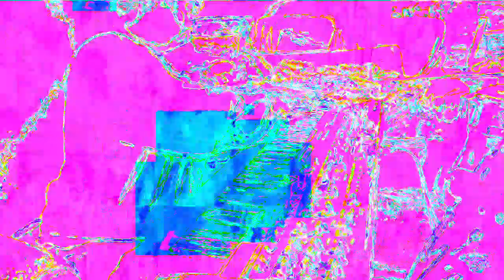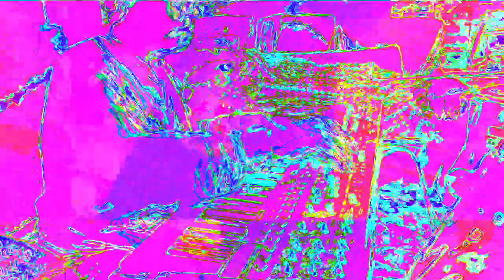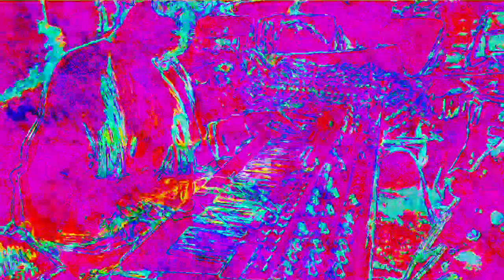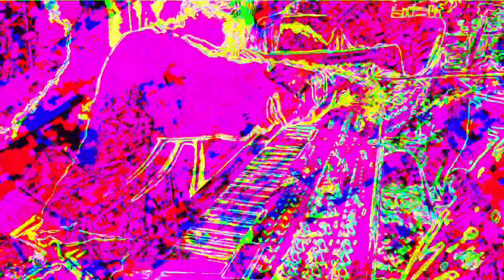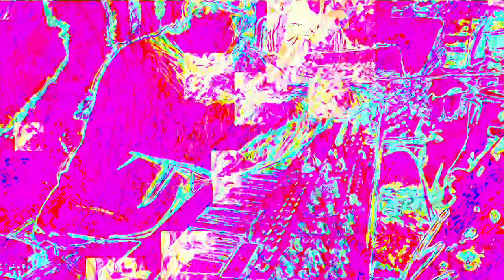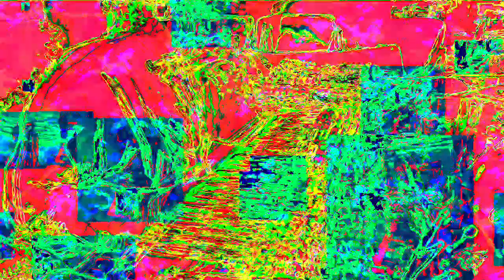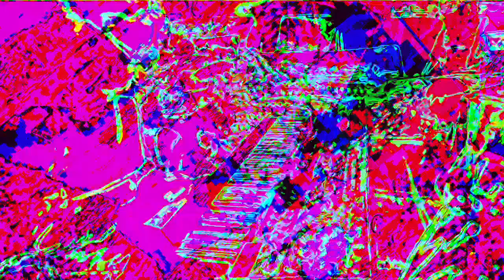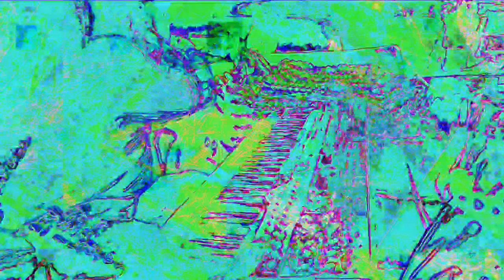[EPILEPSY WARNING] Movie 22 11 26 15h55m35s 12m12s set of videos uploaded *Photosensitivity Warning*